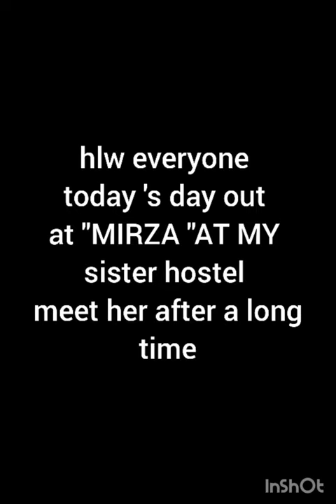TODAYS DAY OUT 💞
SO GUYS THIS IS MY FIRST VIDEO OR VLOG😍 ANYTHING YOU CAN SAY I HOPE YOU ALL WILL SUPPORT ME BTW I WENT TO MEET MY SIS 💫WHO LIVED IN MIRZA COLLEGE AND HOSTEL😊